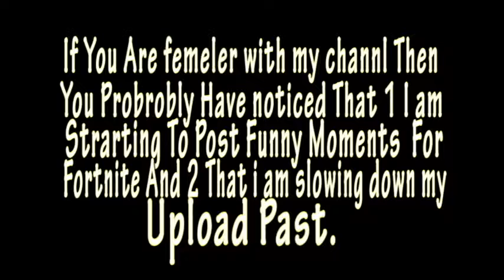Memed Up season 6 Trailer (Fortnite)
Send it to And make shure to title of the message to Say Fortnite clip funny moments/ Fails clip Injector (then your user name)